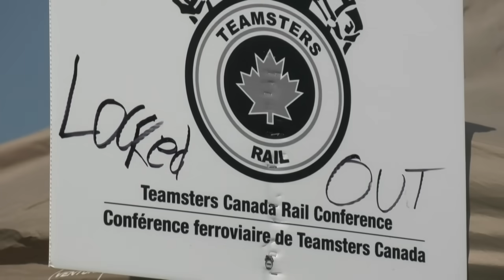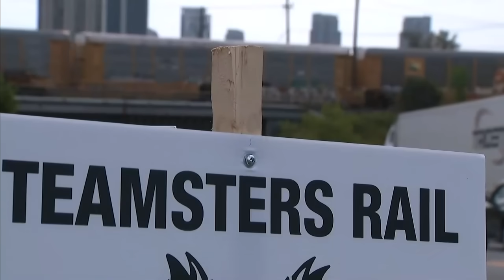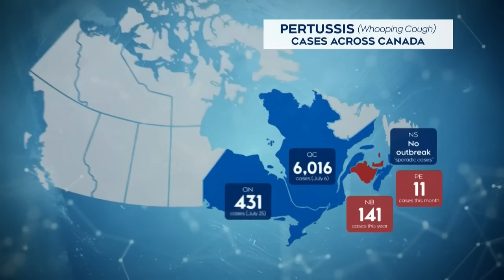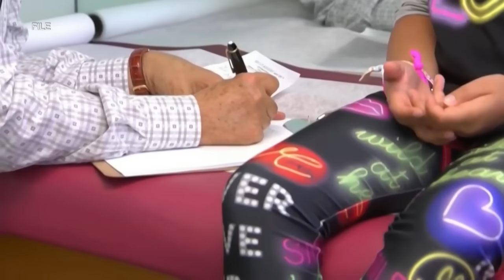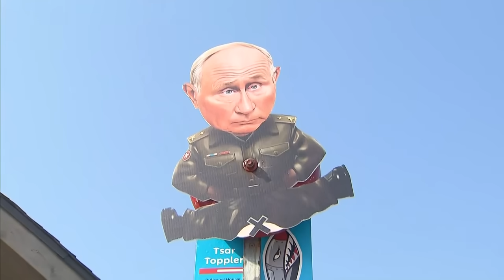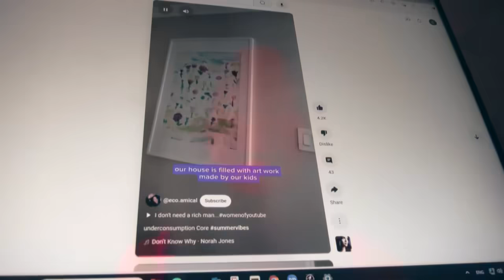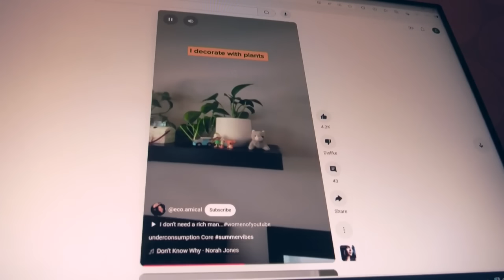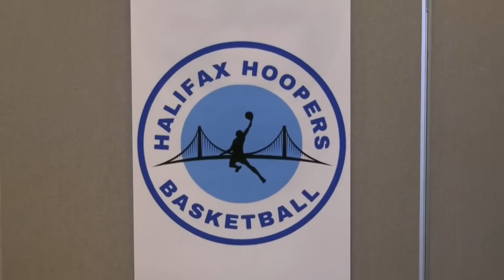CTV National News | Saturday, Aug. 24: Back-to-work ruling for rail employees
The federal labour board has ordered all rail employees back to work; Two astronauts will stay at the ISS nearly eight months longer than expected.

CTV National News: Back-to-work ruling (0:00)
CTV National News: Impact on collective bargaining (3:50)
CTV National News: Astronauts staying in space (5:54)
CTV National News: Whooping cough across Canada (8:25)
CTV National News: Ukrainian Independence Day (10:32)
CTV National News: Underconsumption trend (15:13)
CTV National News: Unique film production (17:44)
CTV National News: New basketball league (20:44)